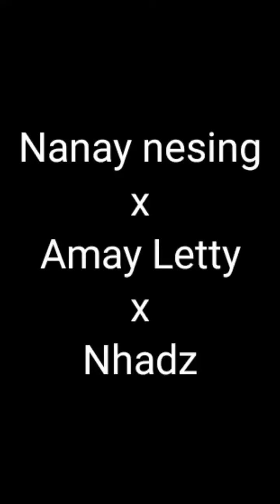Lagot nasira ko ang tv ni nanay.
this video was made for entertainment only. share the good vibes.